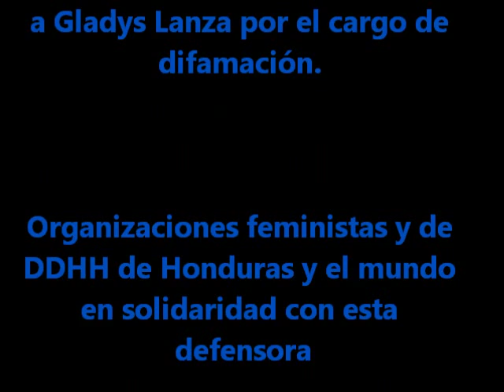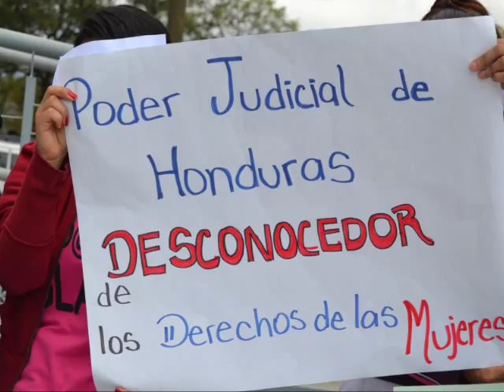Todas somos Gladys Lanza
TodasSomosGladysLanza El Estado de Hondruas condenó a la defensora Gladys Lanza por difamación. Organizaciones de DDHH y feministas de Honduras y el mundo convocamos para que cese la criminalización a defensoras de derechos humanos.